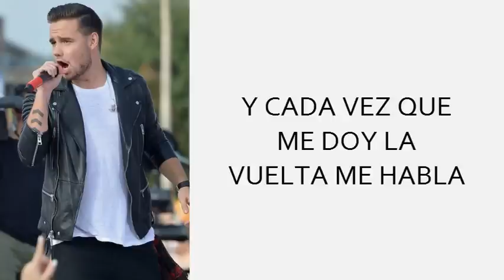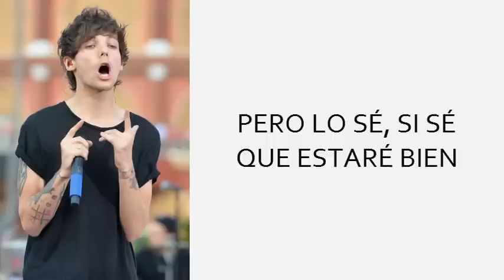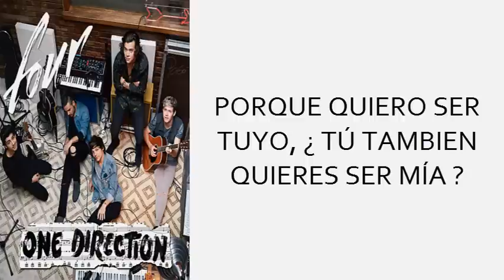One Direction - Ready To Run Subtitulado en Español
Me encanto muchísimo este tema ;)